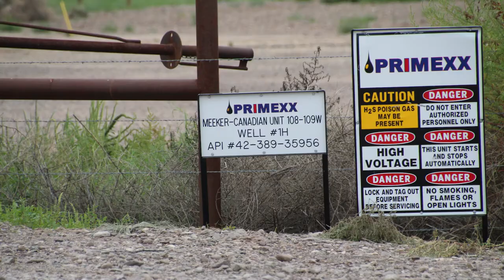Primexx Operating Meeker Canadian Unit 108-109W Well 1H, Reeves County, TX (February 2019)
Primexx Operating
Meeker-Canadian Unit 108-109W Well
Saragosa, Reeves County, TX
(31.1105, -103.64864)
Filmed 2/21/2019